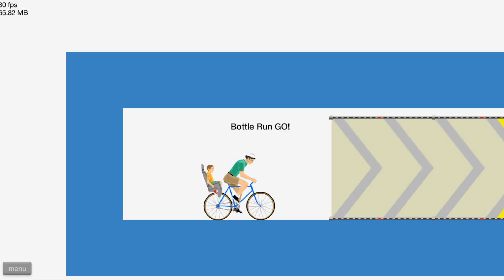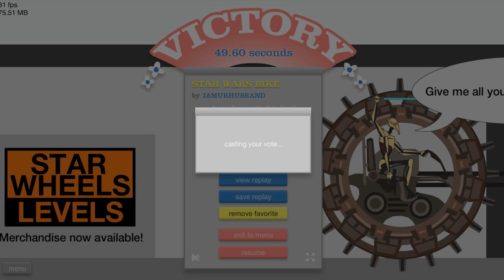САМЫЙ СЛОЖНЫЙ ОВЕР 99% НЕПРОХОДИМЫЙ УРОВЕНЬ! ПРОШЕЛ С ПЕРВОГО РАЗА! ПОПУЛЯРНЫЕ УРОВНИ В HAPPY WHEELS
Играем в Happy Wheels. Прошел самый сложный челлендж овер 99% непроходимый уровень в хэппи вилс! Популярные уровни и режимы в happy wheels!